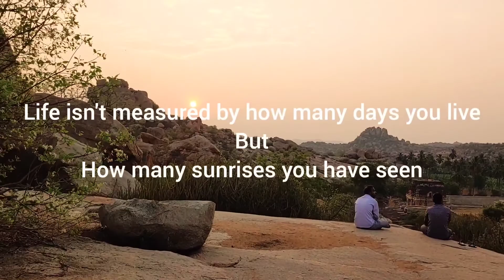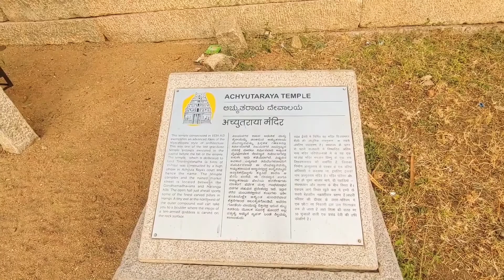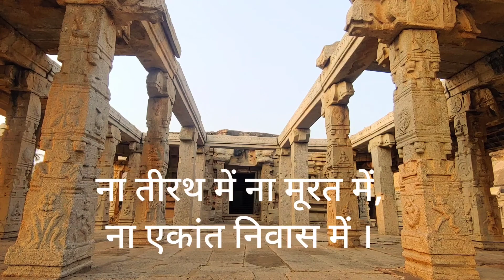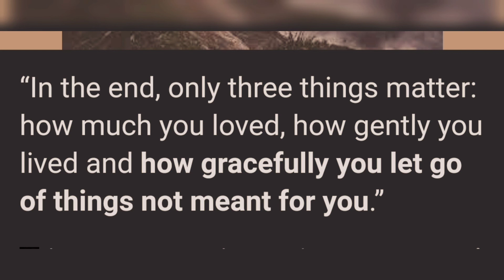Ep. 1 Achutaraya temple, Unexplored Hampi. एक दुर्लक्षित सुरेख असं अच्युतराया मंदिर हंपी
We booked a home stay this time to explore near by Hampi during early morning time and we followed a trail to Matanga Hill which took us to Achutaraya temple dedicated to Lord Vishnu. This remain unexplored as no roads except the hike and we got very pleasant view of Sunrise. Hampi karnataka worldheritage heritage music morning, jeff kaale